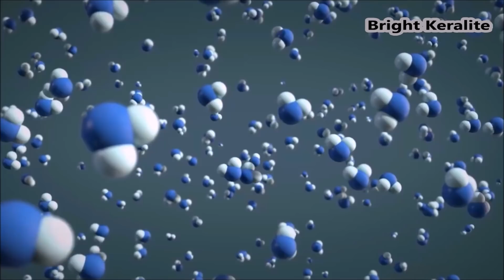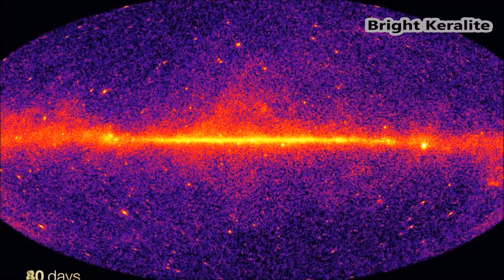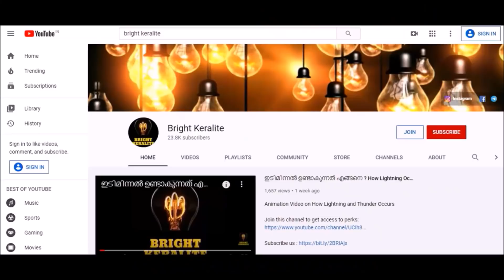ആകാശത്ത് ഒരു സൗരയൂഥം ഉണ്ടായിക്കൊണ്ടിരിക്കുന്നു || Nebula in LMC Galaxy _ Bright Keralite Malayalam